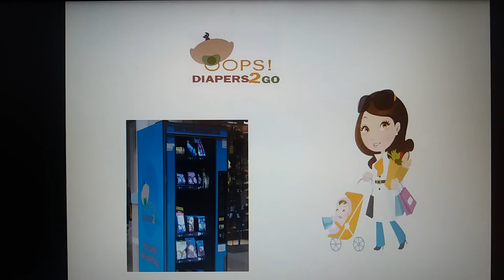Oops Diapers 2Go Jingle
You are a busy parent on the go right? You are out of diapers, a baby bottle, wipes, etc.  What do you do?  Check out Oops Diapers 2Go vending machines for all of your diaper bag essential.